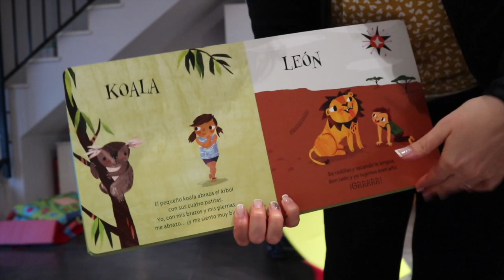🌟Vlog 🌟Un día con nosotros durante el aislamiento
En el video de hoy podréis ver como vivimos un día en familia con este confinamiento.
¡Esperamos que os guste mucho!
Besitos montañer@s